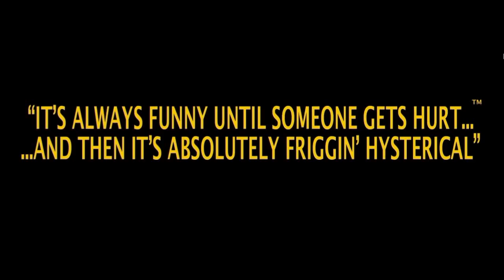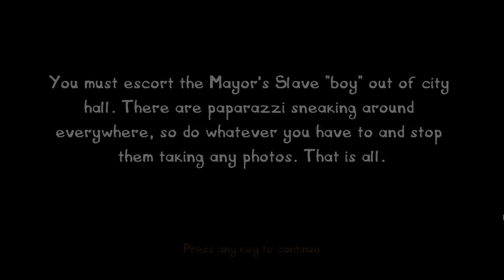Postal 3. Végigjátszás Magyar Kommentárral Part 9.